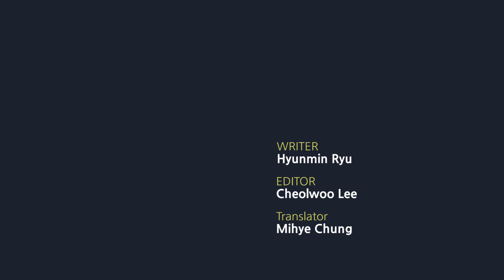Actress Han Ji-min read a heartfelt letter written by the daughters of wartime comfort women victims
Actress Han Ji-min read a letter titled as "To my beloved mother, who was once a comfort woman,"
at a ceremony commemorating the "International Memorial Day for Comfort Woman." This letter was written based on interviews of over two families of the Japanese sex slavery victims, conducted by the Ministry of Gender Equality and Family. The ceremony was held on August 14th at the Kim Koo Museum and Library in Seoul, Korea.